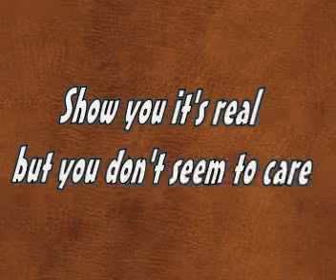Caught on a Sea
I think it's the Best one yet. Took 27yrs. and 4hrs. Written around 83 added Video 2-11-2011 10:48pm Est. It's called "Caught on a Sea"